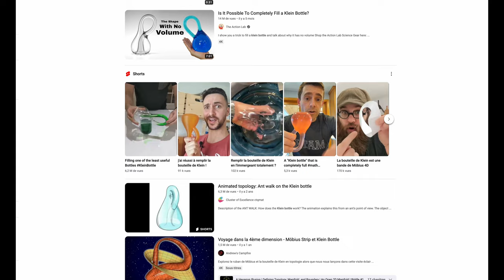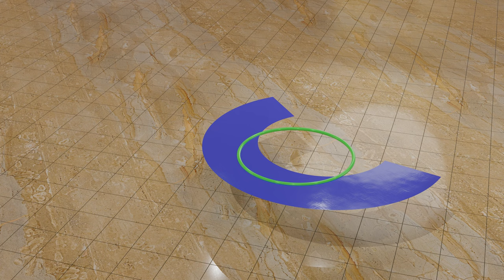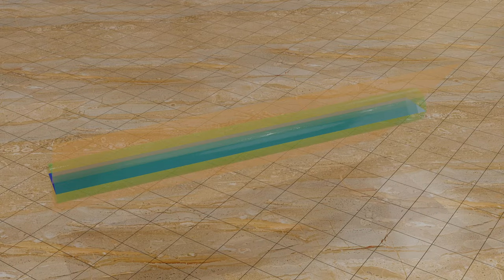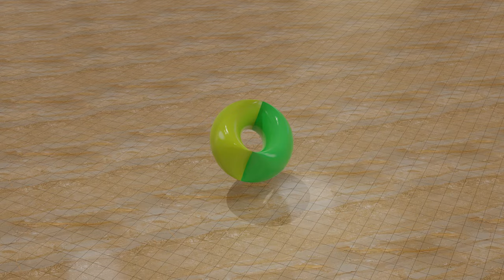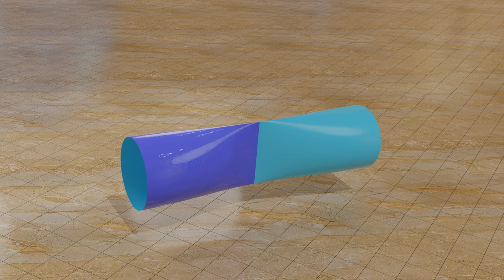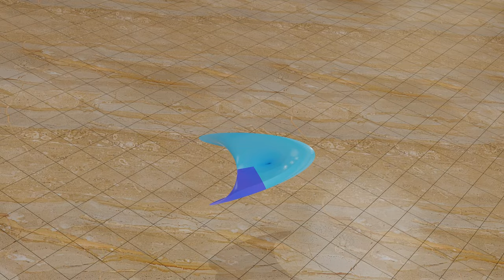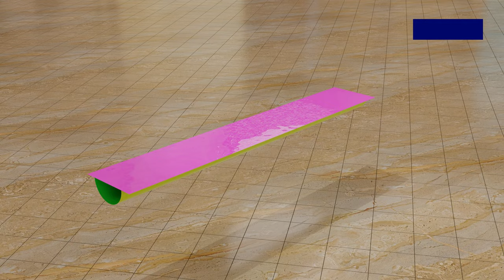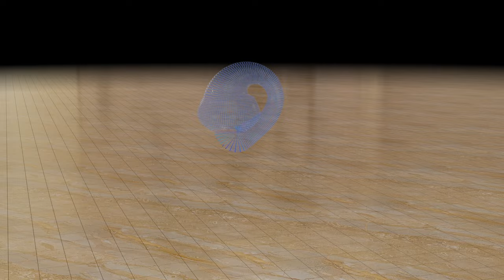The Klein Bottle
Let's travel in 4D to explore this strange surface named "Klein Bottle". We'll see how close it is form the Möbius Ribbon.